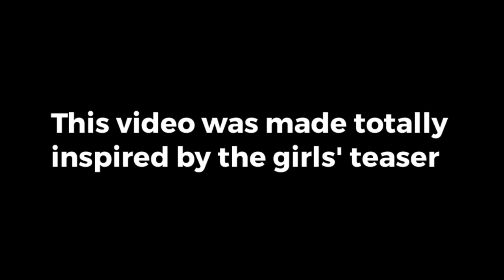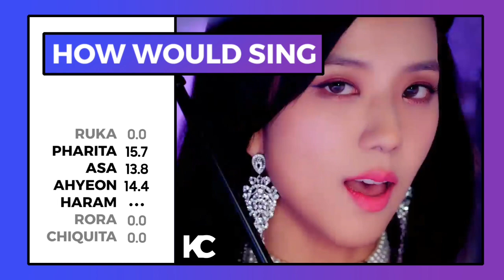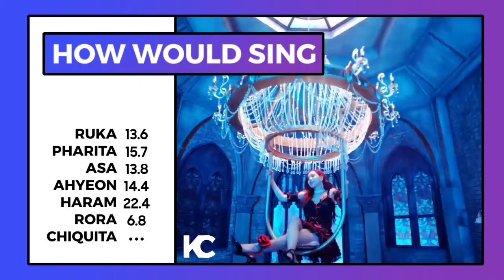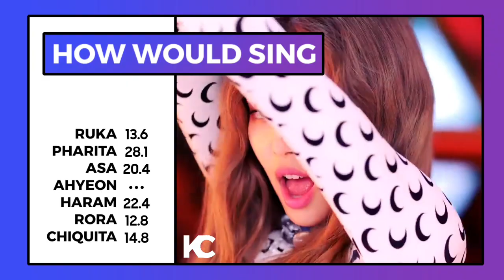How Would BABY MONSTER Sing DDU-DU DDU-DU By BLACKPINK / Line Distribution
Song: DDU-DU DDU-DU (Blackpink)

Layout: Me
Thumbnail: @PirateMyoui

BLACKPINK BIAS: Rose
BABY MONSTER BIAS: